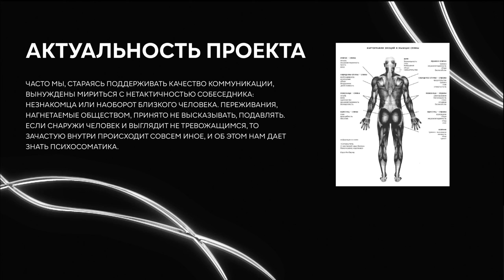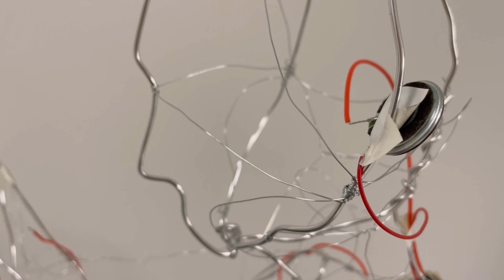A whisper of pain / Шёпот боли — ArtTECH NUST MISIS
Юлия Егошина

Интенсив: цифровой и аналоговый звук

Преподаватель: Олег Макаров, Kami Usu

Куратор: Саша Пучкова

Рассуждение о цене вежливости, проявляемое в подавленных эмоциях. Разговор о том "где болит" и в чём эта боль выражается.

Whisper of pain — ArtTech NUST MISIS

Julia Egoshina

Workshop: digital and analog audio
Teacher: Oleg Makarov, Kami Usu

Curator: Sasha Puchkova

Reasoning about the price of politeness, manifested in suppressed emotions. A conversation about "where it hurts" and what this pain is expressed in.